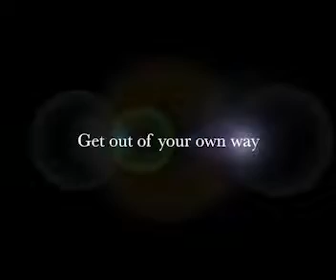International Media Mogul Madison Jaye Speaks with Award Winning Playwright Charron Monaye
Get Your Popcorn and Pepsi, as Charron Monaye spills the tea with International Media Mogul Madison Jaye at the Premiere of her play, Get Out Of Your Own Way in Hollywood, Cali.